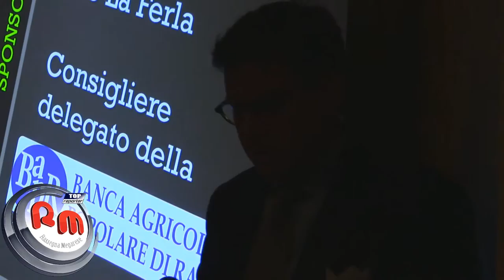33esima edizione del notiziario storico di Storia Patria Augusta